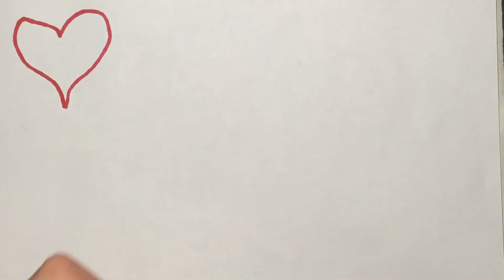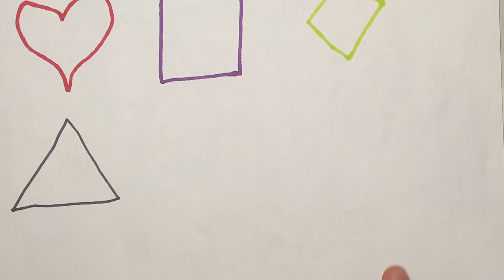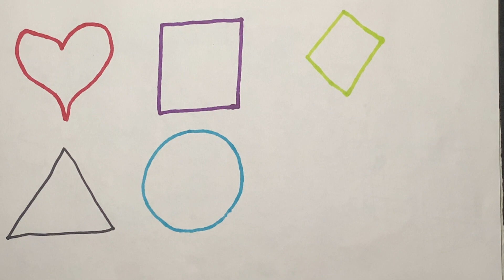Learn New Shapes drawing,Colors for kidsToddler Learning videos,2d shapesSong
Today we Learn New Shapes drawing,Colors for kidsToddler Learning videos,2d shapesSong

Last video    How To Draw Bart Simpson  The Simpsons

Here are lots of easy videos on how to draw easily and step by step. Anyone can do it. I'm sure.
Try drawing - it's a great way to deal with stress